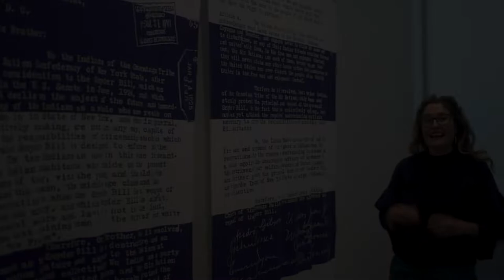Art in a Flash with Miranda Lash: On Alan Michelson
Here, Ellen Bruss Senior Curator Miranda Lash examines Alan Michelson's work currently on view at MCA Denver: Alan Michelson, Blanket Refusal, 2020. Laser print on double-sided fleece blanket, 80 x 60 inches. Courtesy the artist.

Alan Michelson is an internationally recognized New York-based artist, curator, writer, lecturer and Mohawk member of the Six Nations of the Grand River. For over twenty-five years, he has been a leading practitioner of a socially engaged, critically aware, site-specific art grounded in local context and informed by the retrieval of repressed histories. Sourcing from both indigenous and western culture, he works in a varied range of media and materials, among them painting, sculpture, photography, sound, video, glass, and stone.